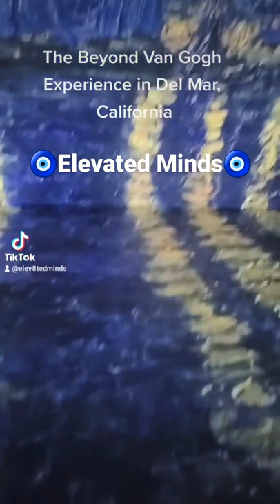Van Gogh Exhibit!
Beyond Van Gogh was an immersive art experience! This exhibit allows you to step into the very paintings of Van Gogh himself, to experience it to the fullest! Definitely worth seeing if it's in your town. Prices are a bit high for the length of this exhibit though in my opinion! But still a fun experience nonetheless.